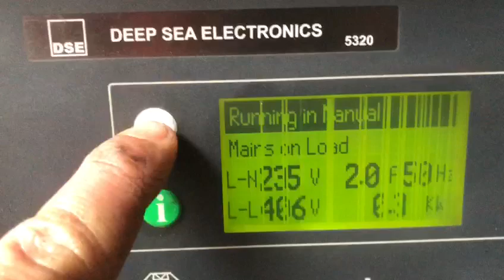9 March 2023